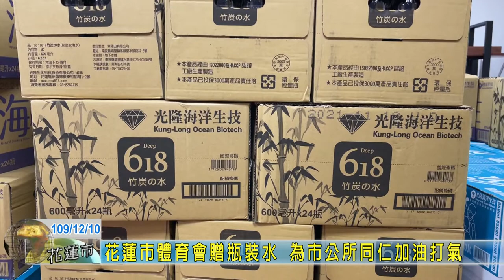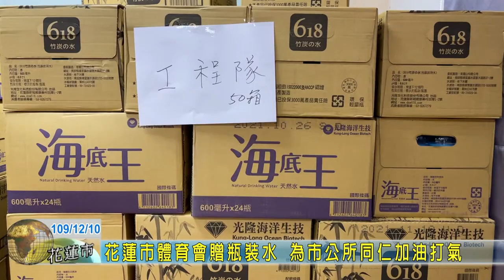20201210 08 花蓮市體育會贈瓶裝水 為市公所同仁加油打氣